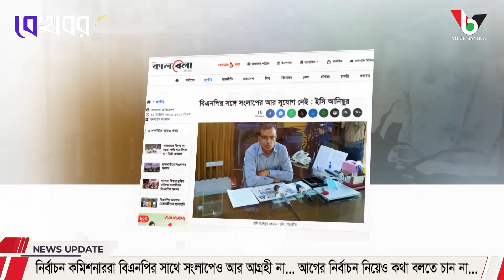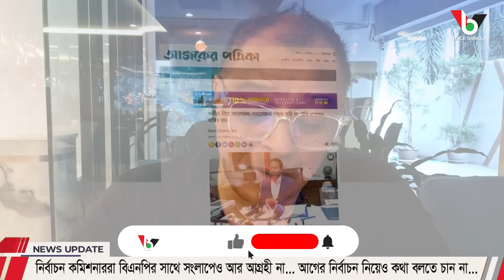নির্বাচন কমিশনাররা বিএনপির সাথে সংলাপেও আর আগ্রহী না... I Mostofa Feroz I Voice Bangla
নির্বাচন কমিশনাররা বিএনপির সাথে সংলাপেও আর আগ্রহী না...আগের নির্বাচন নিয়েও কথা বলতে চান না... I Mostofa Feroz I Voice Bangla

নির্বাচন কমিশনাররা বিএনপির সাথে সংলাপেও আর আগ্রহী না...আগের নির্বাচন নিয়েও কথা বলতে চান না...

*** ANTI-PIRACY WARNING ***